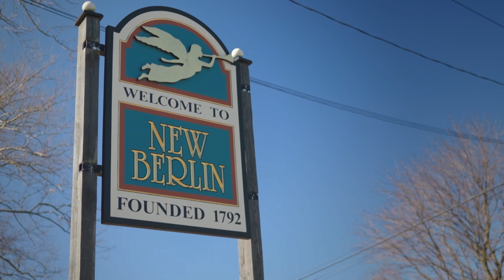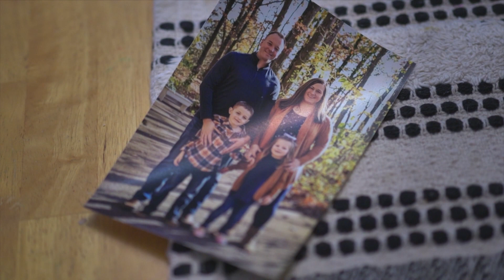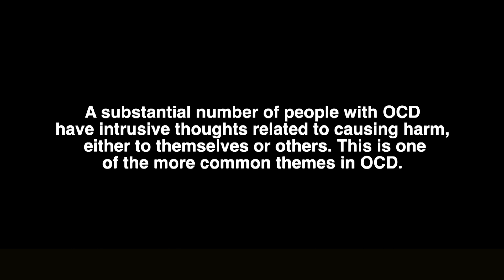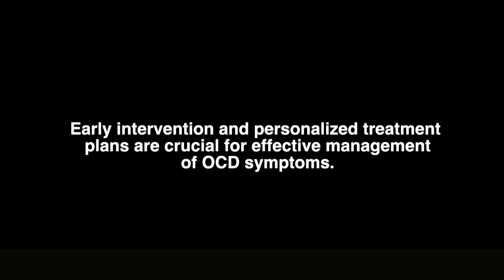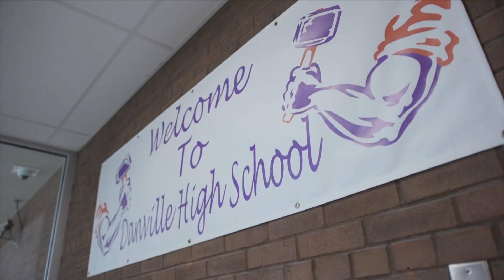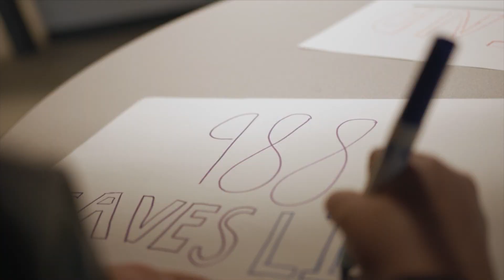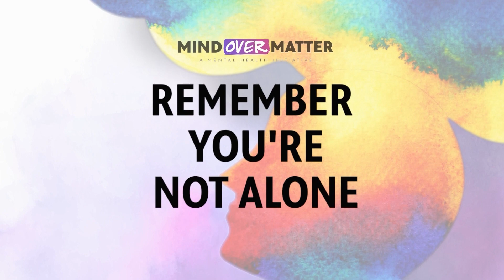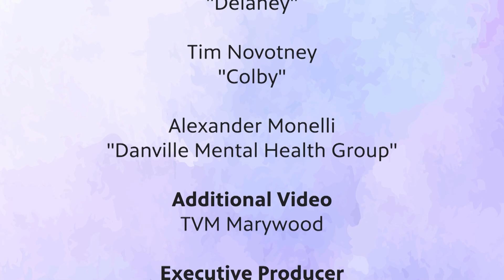Youth Mental Health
In northeastern and central Pennsylvania, the pressing concern of youth mental health comes to the forefront as "Mind Over Matter," a regional initiative, endeavors to illuminate the challenges faced by the younger generation. Through compelling narratives and informative discussions, the show aims to amplify awareness to address the mental health needs of the youth in these regions.